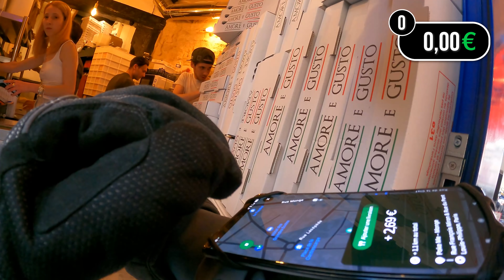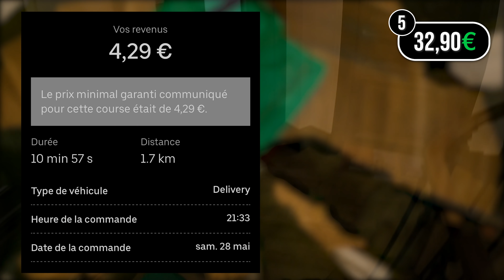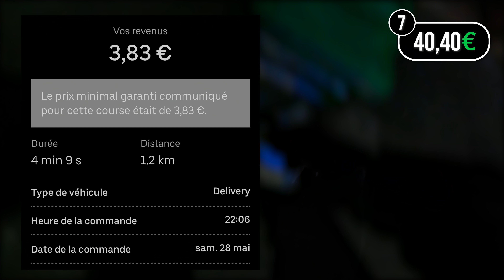Shift Uber Eats n°88 : soir de match + gros pourboire !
Cette vidéo a été tournée le : samedi 28 mai 2022.

⚠️ COPYRIGHT : La republication (intégrale) de ces images est INTERDITE.

*Les numéros de téléphones visibles durant la vidéo ne sont pas ceux des clients ni des restaurateurs. Il s'agit d'alias, en effet, la communication passe par un serveur de redirection d'appel.

**Pour les besoins de la vidéo, vous avez potentiellement été filmé. Si vous ne souhaitez pas apparaitre et faire jouer le droit à l'image, je vous prie de m'en faire part en m'écrivant à cet e-mail

Par ailleurs, merci de m'envoyer un mail, avant d'effectuer quelconques démarches auprès de YouTube.

● Liens :

Si vous voulez vous essayer à la livraison Uber Eats, n'hésitez pas à mettre mon code de parrainage, ça m'aide beaucoup !